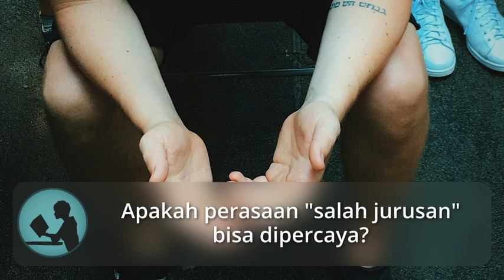Benarkah memilih jurusan lebih rumit daripada memilih pacar?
Apakah tantangan memilih jurusan bisa dibandingkan dengan memilih pacar? Keduanya sama-sama berisko salah pilih lho! Di antara banyak siswa SMA yang mencari jawaban tentang jurusan yang tepat, ada sekelompok siswa yang lebih punya strategi tertentu. Mereka bertanya ke forum tertentu, misalnya Quora, tetapi ternyata jawabannya tidak cocok. Koq bisa? Mungkin solusi yang ditawakan di edisi ini bisa menolong.

Salah jurusan,
SPF #13,
Mencegah salah jurusan,